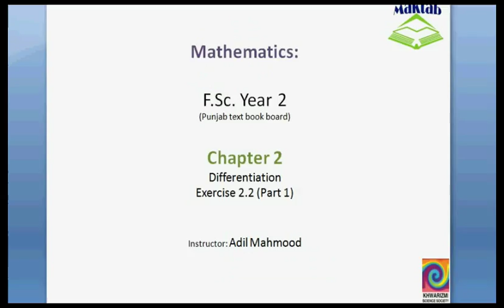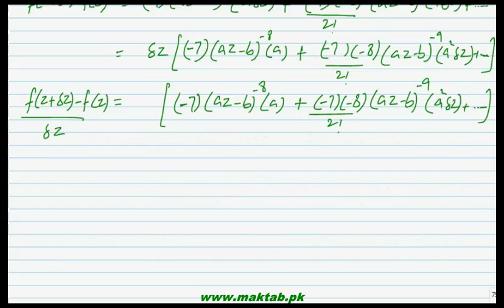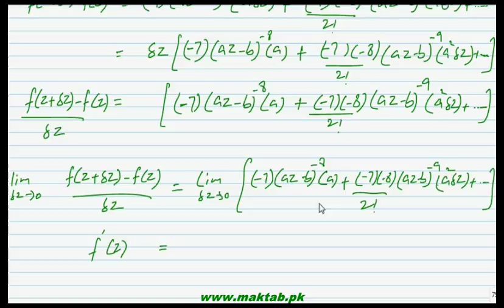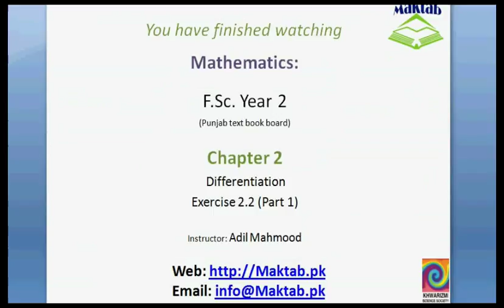FSc Math Book2, Ex 2 2, LEC 8; Q 1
This video lecture from Differentiation (F.Sc. second year Mathematics) covers: Question 1 of exercise 2.2. In this question we find derivative of functions by first principle/definition. Find more e-learning material and educational video lectures in Urdu at maktab.pk. These videos are free to use for promotional and commercial purpose by keeping the credits to Maktab.